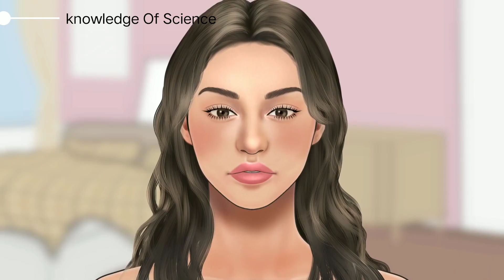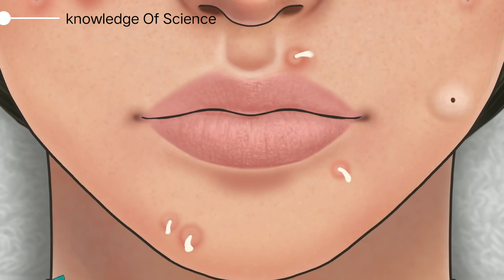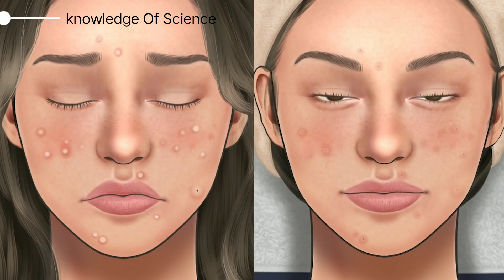[ASMR] Acne, Big Blackhead Removal Animation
Hello, I'm Tiny Som :)

Today I brought an animation of squeezing pimples and blackheads just before they burst. These days, it can almost be covered up by the features of cosmetics and camera apps. I think it looks more beautiful when the skin itself is clean.

I worked hard to remove it for your pleasure, but In fact, if you squeeze the pimples with your hands like that, scars may remain. We recommend that you visit the hospital.

Then please enjoy this video as well!